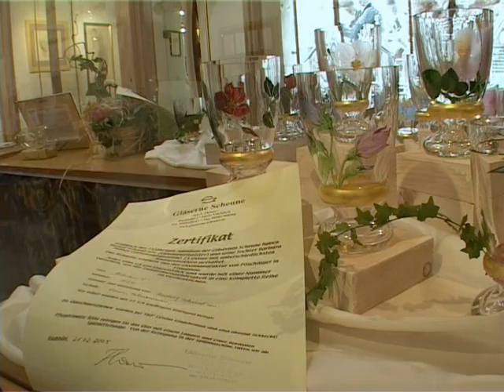Künstler Rudolf Schmid und seine "Gläserne Scheune"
"Gläserne Scheune" des Allroundkünstlers Rudolf Schmid in "Geschichten vom Glas",  2. Teil, Viechtach-Raubühl, Rauhnacht, Räuber Heigl, Mühlhiaselprofezeihung, Mühlhiasel,  Künstler-Interview in seiner Werkstatt, Mystik des Bayrischen Waldes, Rabenstein